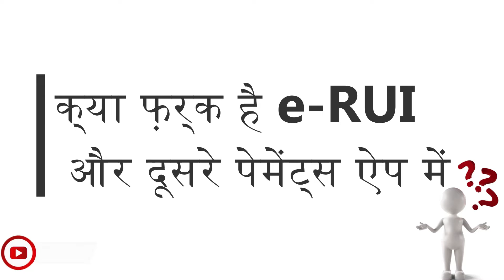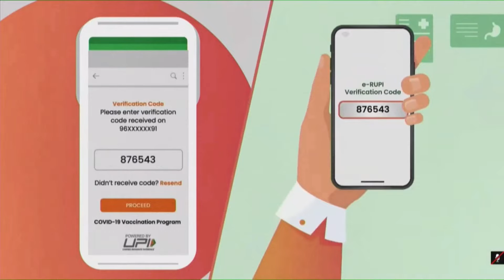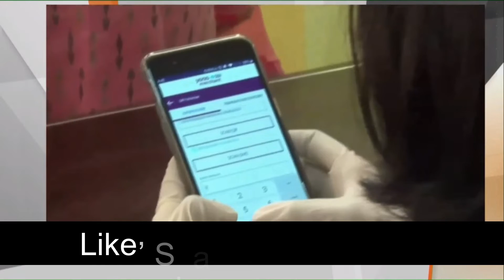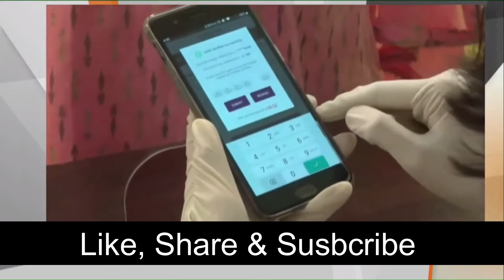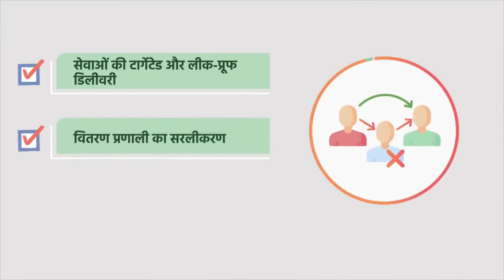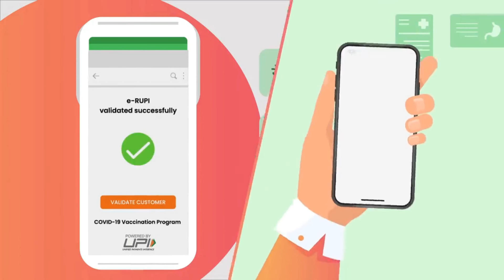e rupee || What is e-RUPI || e rupay digital payment || e rupee cryptocurrency || erupee download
e-RUPI  एक कॉन्टैक्टलेस, कैशलेस ट्रांजेक्शन सिस्टम है जो ऐप के तारीके से बनाया गया है। Matlab Playstore ya App store me jaake aapko isko download करना होगा और ये आपके सारे वित्तीय लेनदेन को पूरा करेगा। कोई भी दूसरा नेटबैंकिंग, फिर डिजिटल पेमेंट ऐप इंस्टॉल करना नहीं पड़ेगा आपको।
It is a QR code or SMS string-based e-voucher, which is delivered to the mobile of the beneficiaries. The users of this seamless one-time payment mechanism will be able to redeem the voucher without a card, digital payments app or internet banking access, at the service provider

➤ ANGEL BROKER के साथ Free Account Open करने के लिए निचे दिए गए Link पे click करें 👇